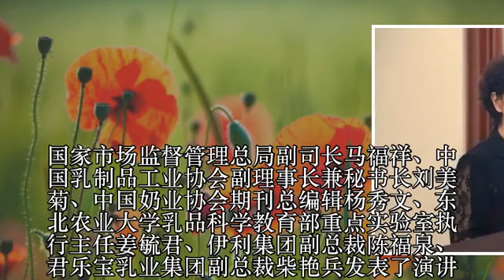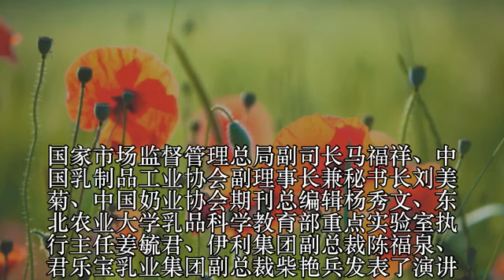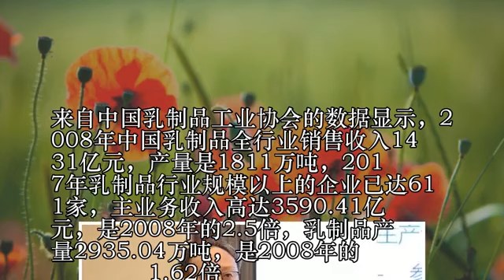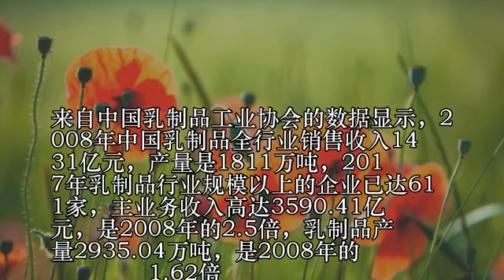“食品安全宣传周”再提乳业全面振兴，这些知识点值得关注！